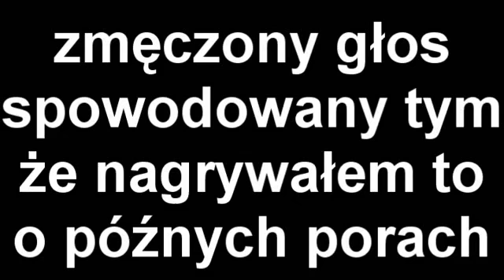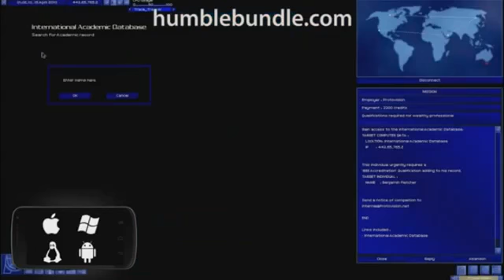Gry, o których nie słyszeliście #4